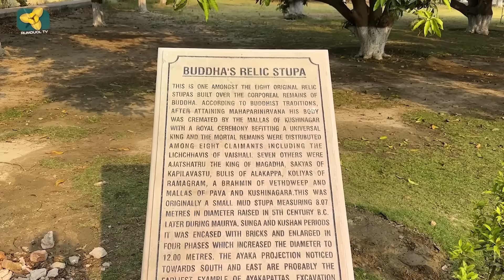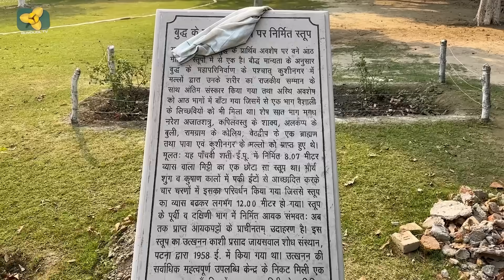នារីចេញពីដើមស្វាយ រូបសម្រស់ស្រស់សោភាលើសស្រីទាំងពួង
(Rumduol TV)